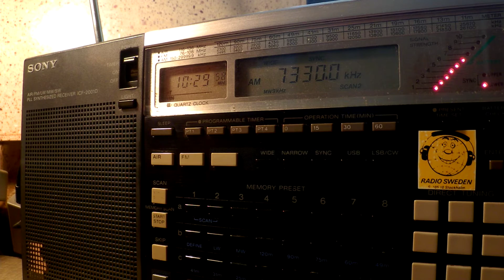07 08 2016 Radio Joystick in German to CeEu 1028 on 7330 Moosbrunn